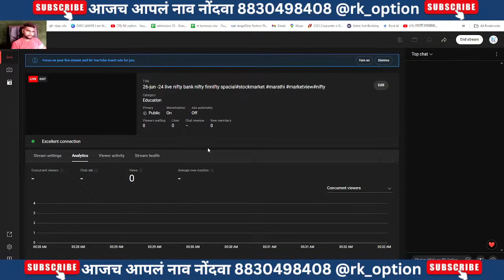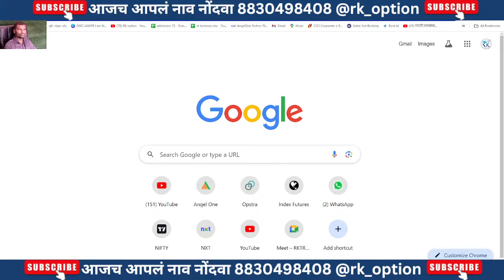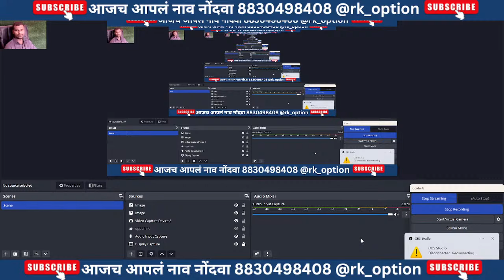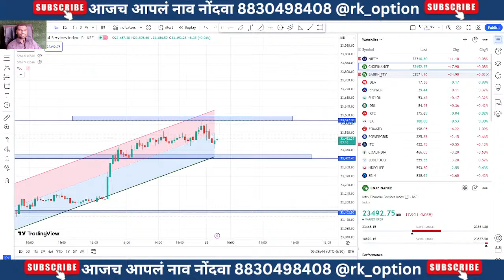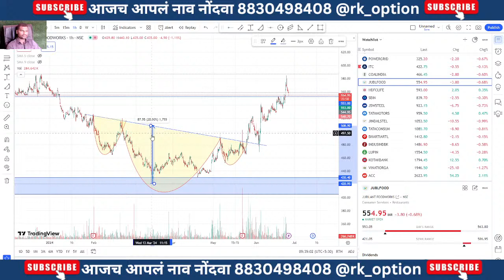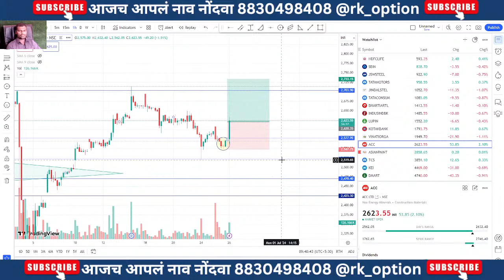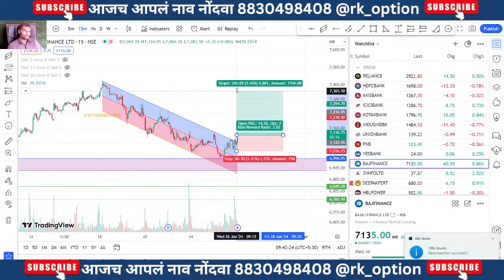Copy of 26-jun -24 live nifty bank nifty finnifty spacial#stockmarket